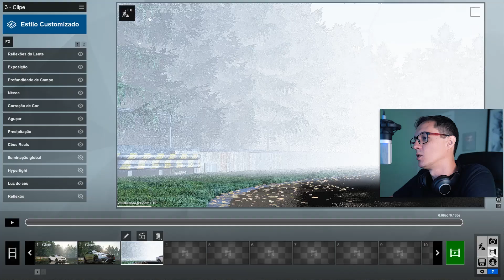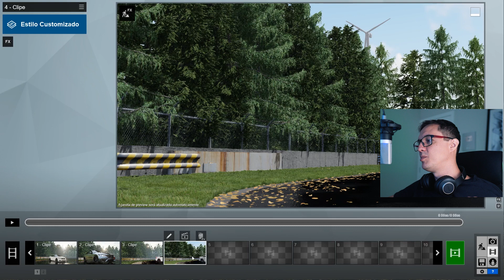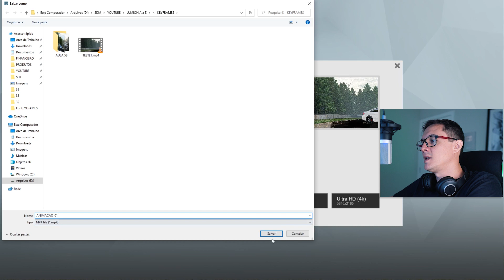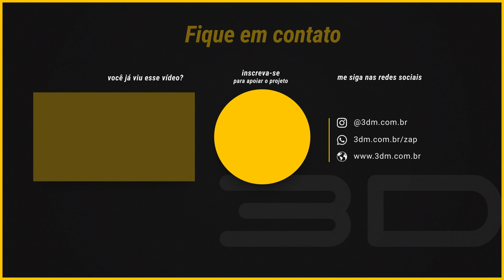K: KEYFRAME - LUMION de A a Z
Nessa aula você vai aprender a trabalhar com KEYFRAMES no Lumion, um recurso crucial para se fazer animação.

De forma resumida, para se fazer uma animação você precisa definir o ponto de partida e o ponto de chegada. Tanto o ponto de partida quanto o ponto de chaga são os keyframes, ou, "quadro chave".